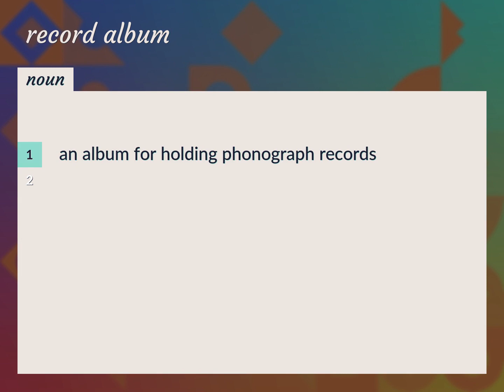Record album | meaning of Record album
What is RECORD ALBUM meaning?